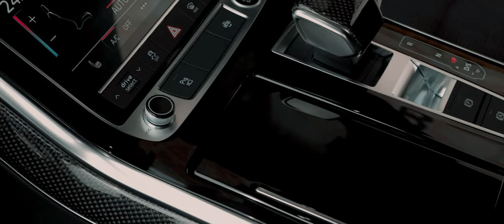NEFFEX - My Way [ Luxury SUV ] 4k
Yeah, imma do it MY WAY!